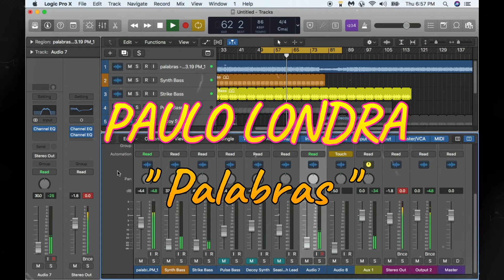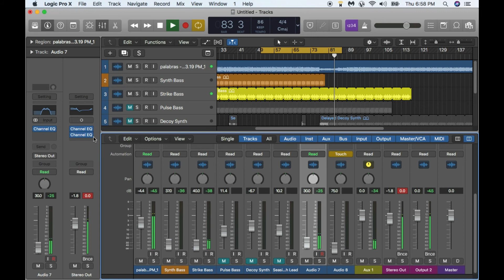One Eleven Presents "Palabras" feat Paulo Londra